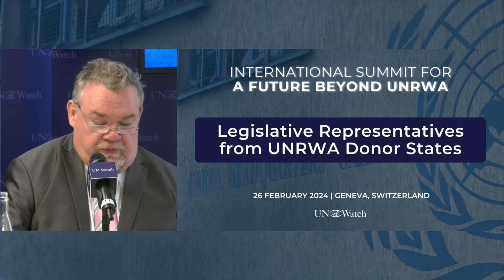MEP David Lega at the International Summit for a Future Beyond UNRWA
David Lega, Swedish Member of European Parliament

Full remarks:

Dear ambassadors, distinguished experts and guests,
Dear friends at UN Watch,

We are gathered in Geneva, a city long known as a place of refuge and reform—but also intense sectarian strife. And a city which for more than one hundred years has symbolised the dream of peace among all people.

We are gathered on the margins of the Human Rights Council, with Secretary General Guterres and many ministers attending. What will they talk about in 2024? What will they say about Israel? About Hamas? About terrorism? About peace?

Thanks in large part to the essential work of UN Watch, we know UNHCR’s history of resolutions against the State of Israel. More than against all other countries combined. Year after year. Even as UNHCR itself now includes repressive authoritarian members like China and Cuba, to name just two.

Of course there are also other members, with different values. Israel has no better friend than the United States, represented here by distinguished members of Congress,from both major parties.

I speak to you as a Jew. As a Swede. As a human being. And as a Christian Democrat in the European Parliament. What do I see as the path to peace —and specifically about the role of UNRWA?

As I said in October from the floor of the European Parliament: ‘From the river to the sea—all hostages must be free!’ This includes all those in Gaza held hostage for years by Hamas.

How has Hamas held Gaza captive? We have known about their brutality for many years now. But they have in part also been let off the hook of good governance —by the very United Nations agency tasked with meeting the needs of 1948 Palestinian refugees. As the scope and size of that agency has grown over the decades, Hamas hasn’t really needed to fully govern in Gaza. Hasn’t needed to spark sustainable growth, or heal the sick, or provide proper schools for its children. They could focus instead on terrorism and torture, starting with Gazans themselves. UNRWA, to a large extent, would run the hospitals and teach the kids.

What was UNRWA teaching them? Throughout my mandate, I have expressed my deepest distress over the issue of Palestinian textbooks, including some used in UNRWA schools,filled with messages of hate, antisemitism and incitement to violence and jihad against the Jewish people and the State of Israel. Textbooks bought with EU taxpayers’ money. I have repeatedly, and directly, called on the European Commission to account for this —and to stop it.

The EU is UNRWA’s third-biggest donor, not counting EUMember-State funding. My own country of Sweden comes fourth.

But Sweden has now suspended its contributions. And the European Commission is conducting a review. Why?

Two weeks ago, in a joint meeting of the European Parliament’s foreign affairs and budget committees, I challenged UNRWA’s Europe director over credible recent reports alleging several UNRWA staff actively participated in the horrible terror attacks on October 7th, with even more celebrating those attacks in a group chat and as many as 1,200 employees actually members of Hamas or Islamic Jihad.This in addition to reports of Hamastunnels—powered by UNRWA electricity —underneath UNRWA’s Gaza headquarters.

It is time to conclude: UNRWA has failed in Gaza—has failed Gazans.The people of Gaza need food and clean water and shelter, and schools fostering respect and peace —not an organisation whose staffers pour fuel on the fire of conflict and even join in acts of terrorism. No organisation is irreplaceable.

So what to do? In the aftermath of October 7th, the EU quadrupled its 2023 Palestinian aid. For 2024, this will go up by yet another factor. In Gaza, this EU aid cannot go through UNRWA, but to other organisations which have proven their greater responsibility and objectivity.

And in the medium and long term? The EU must work together, with transatlantic partners like the United States, Canada and the United Kingdom, and with regional partners like Jordan, Egypt and the signatories of the breakthrough 2020 Abraham Accords, to create the conditions for a viable two-state solution in the Middle East: which guarantees Israel’s security and which ensures the dignity and self-determination of the Palestinian people. This joint effort must first involve security on the ground in Gaza—after Hamas is defeated. It must also take the lead in providing for Gazans’ humanitarian needs.

The resources are there if there is the will.

October 7th was a dark day. And every day since.

For Israelis as well as for Palestinians. It is time for a new day to dawn — with new ideas, and new partners, for peace.